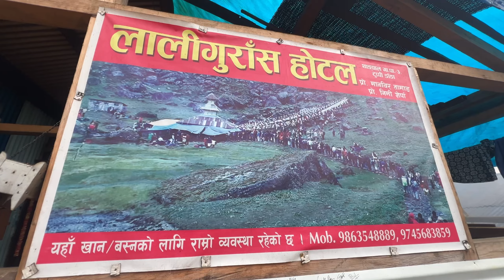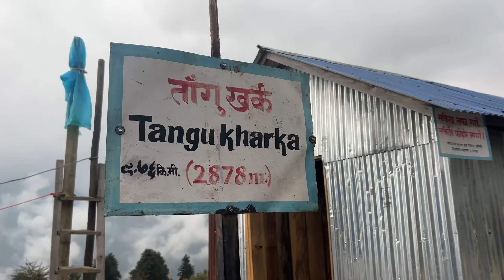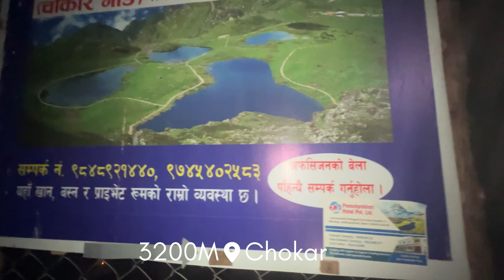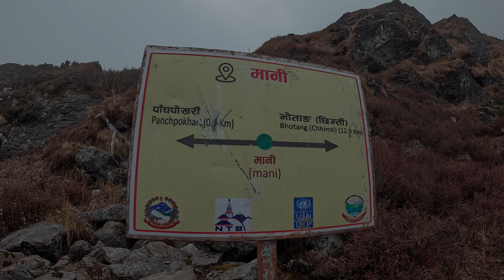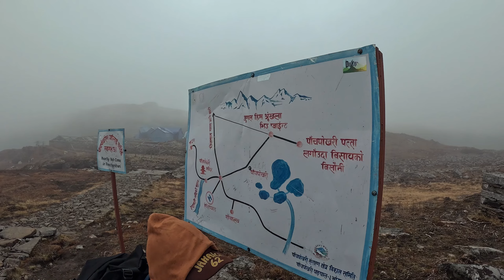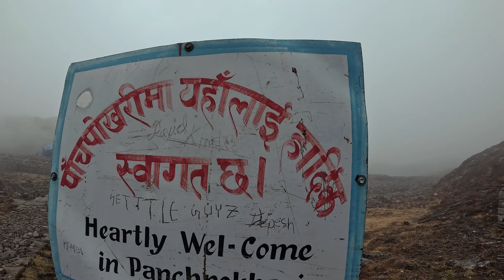Panch Pokhari The holy Trek 🔱 !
Pachpokhari, also known as “Panch Pokhari,” is a sacred and scenic group of five high-altitude lakes located in the Sindhupalchowk district of Nepal. It sits at an elevation of around 4,100 meters (13,500 feet) in the Himalayan region. The name “Pachpokhari” translates to “Five Lakes” in Nepali, with “panch” meaning five and “pokhari” meaning lake.

This area is a significant pilgrimage site, especially for Hindu and Buddhist devotees, who visit the lakes each year, particularly during the Janai Purnima festival. It is believed that these lakes have spiritual power, and many people come to perform rituals, seeking blessings for well-being and prosperity.

Aside from its religious importance, Pachpokhari offers stunning natural beauty. Surrounded by snow-capped peaks, lush forests, and meadows, it’s a destination for trekkers and adventurers seeking both cultural and scenic experiences. The trek to Pachpokhari is a bit challenging due to its high altitude and remote location, but it rewards trekkers with breathtaking landscapes and a serene, off-the-beaten-path experience.

No Copyright Lord Shiva Theme Music | Lord Shiva Music | Mahadev Songs | Sd ncs Music | Shiv Music.

This is Sd ncs Music Track. Anyone can use this music in any of his video and also allow revenue. Don't forget to give credit to original creator of this music. Just Copy and paste this in your description.